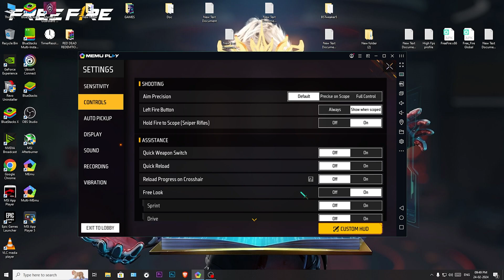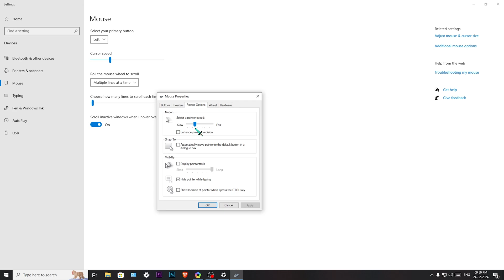NO RECOIL : Memu Player Best X & Y Headshot Settings For Free Fire | Memu Emulator FF Settings (4K)